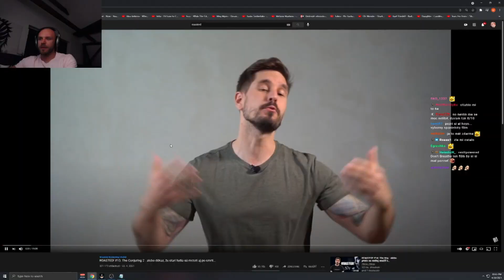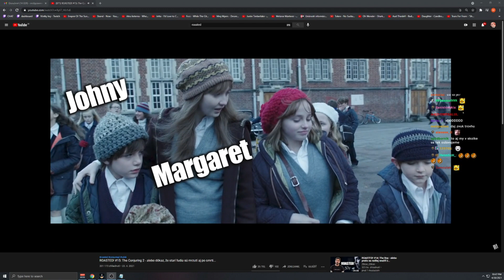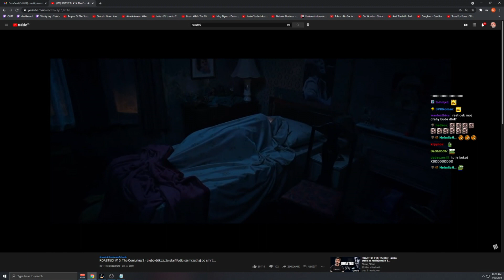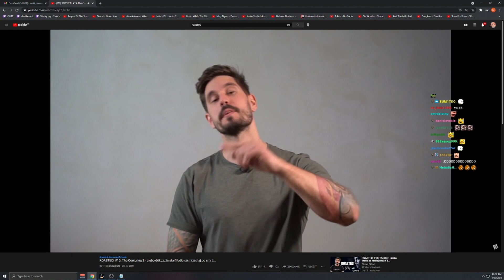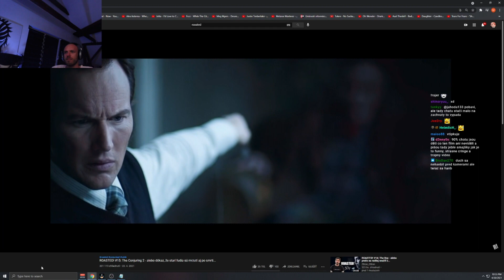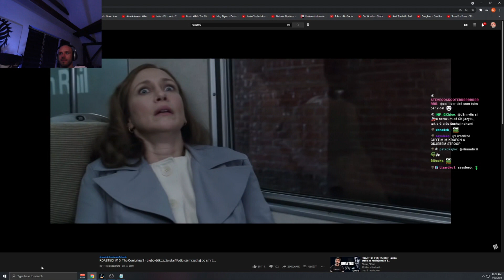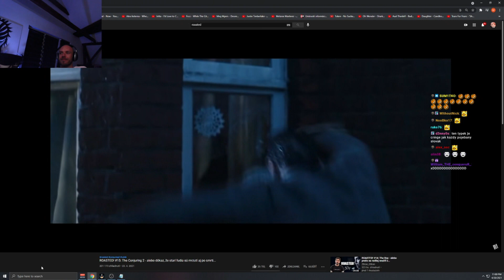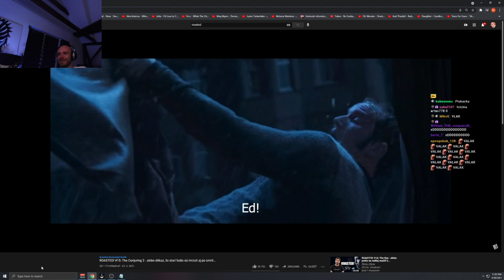RESTT SLEDUJE ROASTED THE CONJURING 2 OD ZITRON_CITRON #10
Užijte si video a nezapomeňte na sub a like a sdílení a když budete mít více času mrkněte na kanál Jezevci
PC - Intel Core i5-4690** MSI GTX 960 GAMING 4G 4GB** Corsair VS550, 550W** ASUS DRW-24F1MT, černá, bulk** Kingston HyperX Savage 16GB (2x8GB) DDR3 1600 CL9** MSI Z97 PC Mate - Intel Z97** Zalman Z11 PLUS HF1, červenočerná** SilentiumPC Fera 3 HE1224 v2** WD Blue EX - 1TB
tagy